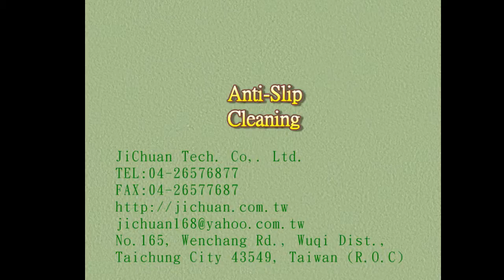362Taichung city Tantsu Dist private high school basketball water based paint concrete floor test e